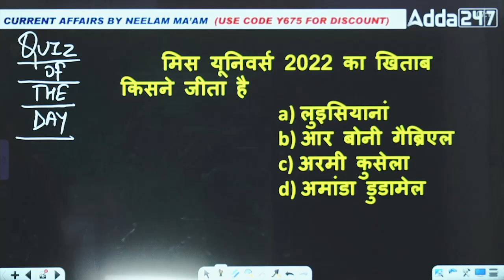Today Current Affairs for All Exam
"परम" बैच (Param)  For सूचना सहायक  (Informatics Assistant) Online Live Classes:- shorturl.at/ivzA5

⚔ RSMSSB Informatics Assistant 2023 online Test Series :- shorturl.at/EJMR1

⚔ Rajasthan High Court Clerk, JJA & JA 2022-23 Online Test Series :- shorturl.at/dCV67

⚔ दैनिक समसामयिकी Current Affairs 2023 Online Live Classes :- shorturl.at/deiqR